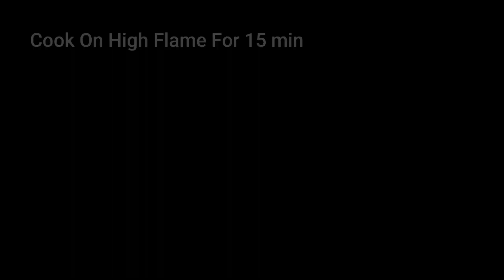Chicken Corn Soup - How To Make Homemade Corn Soup - Easy Corn Soup Recipe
How to make CHICKEN CORN SOUP with step by step easy recipe video. Making homemade soup is easier than you think. Whether you're looking for healthy and homemade or quick and simple, there's a soup recipe for every occasion!